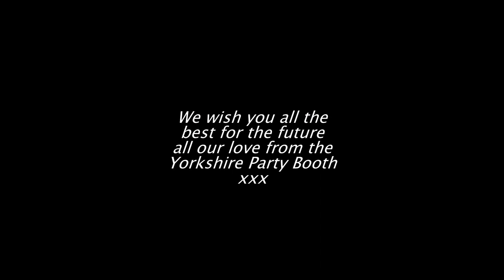Fulford School Prom 2017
Yorkshire Party Booth Slideshow of Fulford School Prom 2017